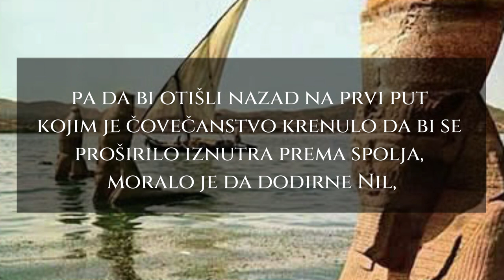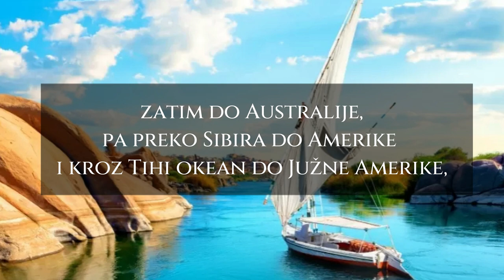Matias De Stefano | poreklo ljudskog roda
Molim vas ostavite like i zapratite - mnogo vam hvala!

Camera za YouTube